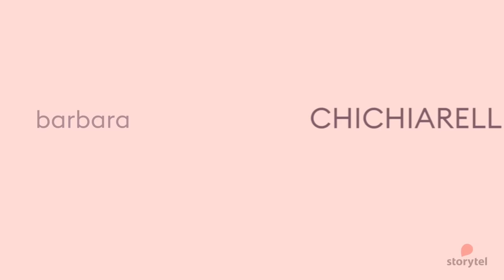Rumore, la serie Storytel Original di Emanuela Valentini, interpretata da Barbara Chichiarelli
Barbara Chichiarelli è la voce di Rumore, la prima serie italiana Storytel Original, scritta da Emanuela Valentini. Ascolta Rumore in esclusiva su Storytel!

Una serie di brutali omicidi insanguina i quartieri di Roma Est, ma sono morti che non fanno rumore. L’attenzione mediatica all’inizio è minima. Le vittime, infatti, sono zingari, prostitute, ladruncoli, tossici, piccoli spacciatori. Sono i dimenticati. La cosa viene presa sottogamba dalle forze dell’ordine: le indagini sono finanziate coi soldi pubblici e ci sono cause più importanti. Qualcuno pensa che l’ondata di delitti sia da imputare a un misterioso eroe che tiene alla sicurezza dei cittadini. Una sorta di pulizia di quartiere: un bene, in fondo. Ad Alessia, confidente della Polizia, viene chiesto di indagare su un giro di mazzette e su un business di case popolari. Lei però scalpita: non le interessano quelle indagini. Lei vuole solo scoprire chi è l’assassino seriale che sta terrorizzando Roma Est. Il misterioso mostro che ammazza i suoi amici e che incide sulla loro pelle numeri e parole apparentemente incomprensibili. Ma chi si cela dietro i panni di quello che la stampa ha definito Il Regista? Qual è il suo disegno, e chi sarà il prossimo? In un crescendo di suspense e adrenalina, tra scontri politici e segnali mistici, con l’aiuto di alleati improbabili quanto indimenticabili come Carmine, il medico abusivo e Agnese, la vecchia Sinti che legge i tarocchi e gli occhi delle persone, Alessia si troverà faccia a faccia con una verità devastante. Per accettarla, dovrà scendere a patti con un incubo che dal passato è tornato a tormentarla.